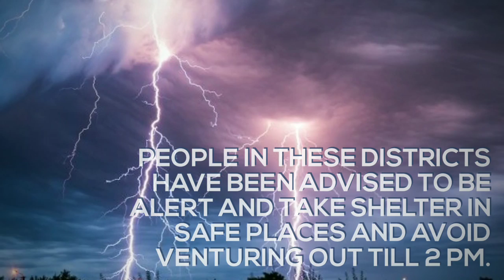Thunderstorm and Lightning in Odisha: Fresh Alert issued For 15 Districts